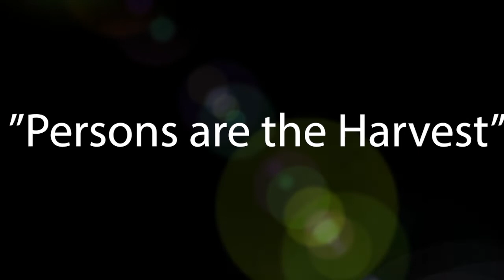Persons are the Harvest (DEhOmilies) Fr. Deo S. Galang July 6, 2021